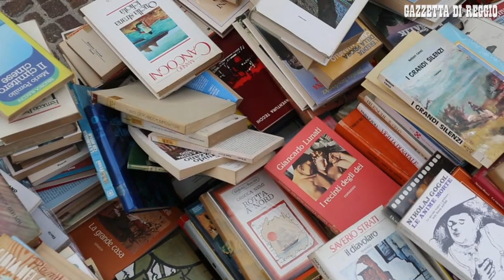Reggio Emilia, pienone in piazza Prampolini per la libreria all'aperto del vescovo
Un vero successo. E' quello riscontrato sin da sabato 19 in piazza Prampolini per "Una moneta per la cultura", in programma anche domenica 20. Decine di migliaia di libri saranno donati in cambio di una moneta. L'iniziativa, organizzata dalla Diocesi, fa parte di un progetto auspicato dal vescovo Camisasca, volto ad animare l'offerta culturale della citt&agrave;. La Biblioteca del Seminario e quella dei Frati Cappuccini sono state unificate nel nuovo grande Istituto "Biblioteca Teologica Citt&agrave; di Reggio" specializzato in Teologia e Filosofia. Grazie alla generosit&agrave; dei lettori che hanno donato i loro libri e ai testi doppi e tripli delle due biblioteche, piazza Prampolini sar&agrave; occupata da oltre 100mila volumi. I fondi saranno destinati alla nuova Biblioteca Teologica Citt&agrave; di Reggio e alla Biblioteca Capitolare.